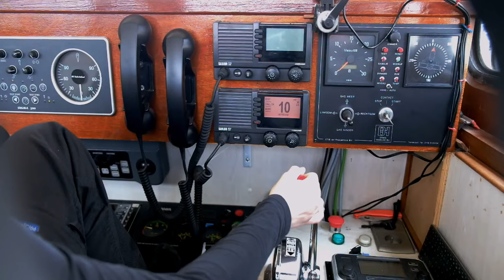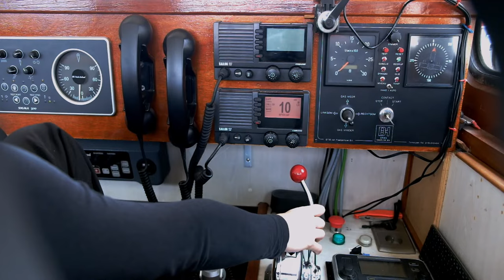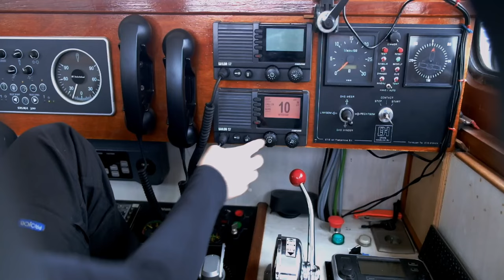Vrijdag 30 April 2021 - Sluis Don in Frankrijk. Nathalie vaart de sluis uit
IJmuiden - Evry, Coils

Nathalie vaart in haar eentje ons geladen schip de sluis uit. Daarbij moet ze gebruik maken van de massa van het schip maar tegelijkertijd oppassen voor zuiging van de wanden. Het is moeilijker dan het lijkt. Gelukkig heeft ze al professioneel op rondvaartboten in de Amsterdamse grachten gevaren dus het manoeuvreren heeft ze aardig onder de knie.

Het maken van deze blogs en onze filmpjes op YouTube gaat niet vanzelf.